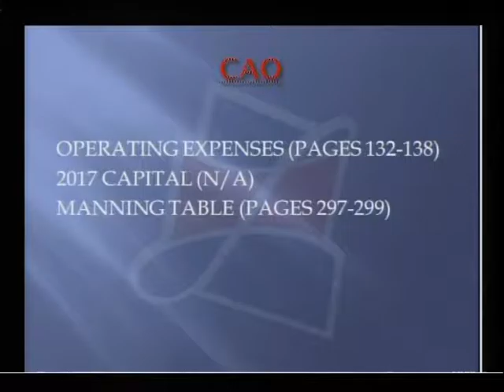LCG Budget 08182016 3of3